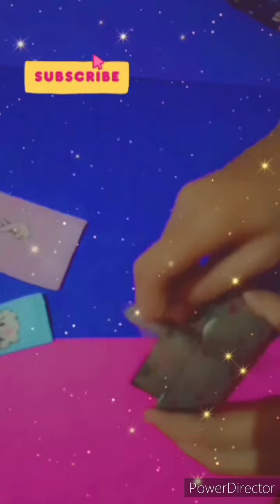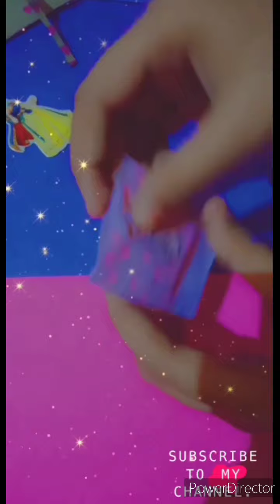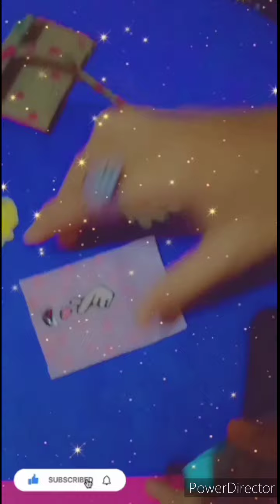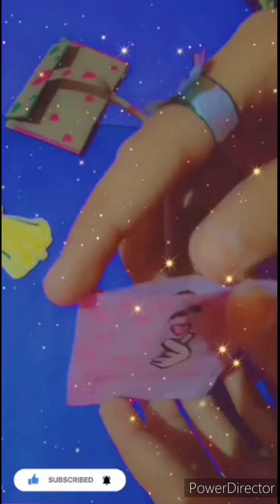Recreation of tonni art and craft /BTS paper bags with handles | easy origami paper craft handmade .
recreation of tonni art and craft/bts organizer paper bags with handles ] origami handmade paper craft diy#tonni art and craft#